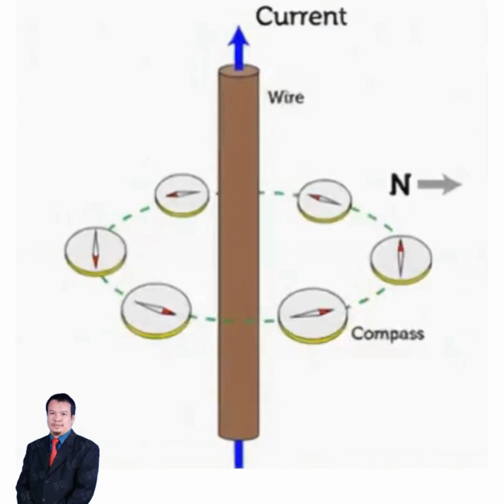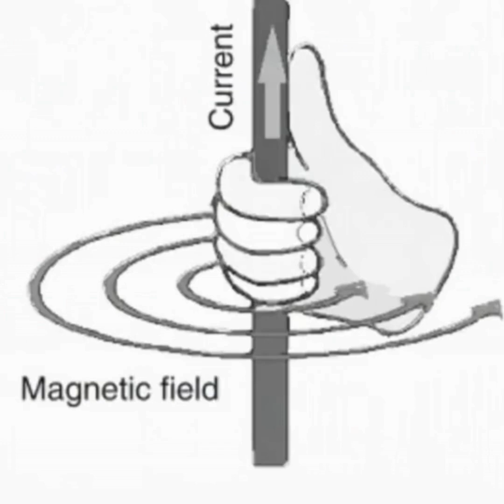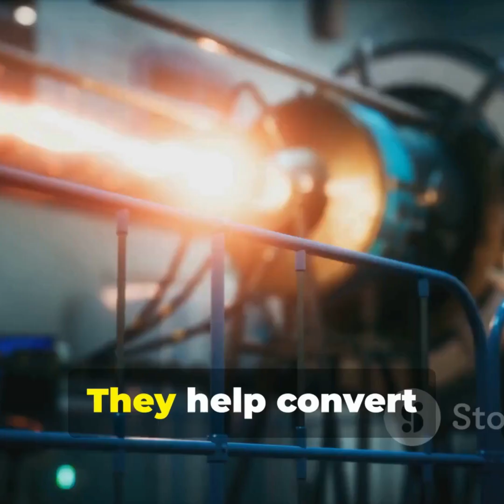ELECTROMAGNETISM: THE MAGNETIC FIELD DIRECTION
Video PDP JKE 2025
The video is about the ways to determine the magnetic field direction using compass, Right-Hand Rule, Right-Hand Screw Rule and also the electromagnetic applications in the real world.